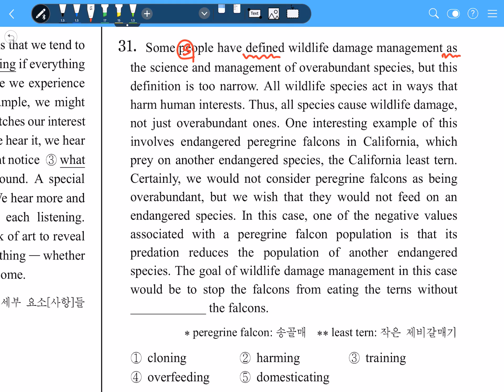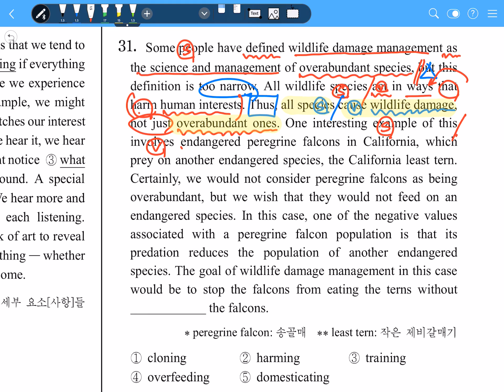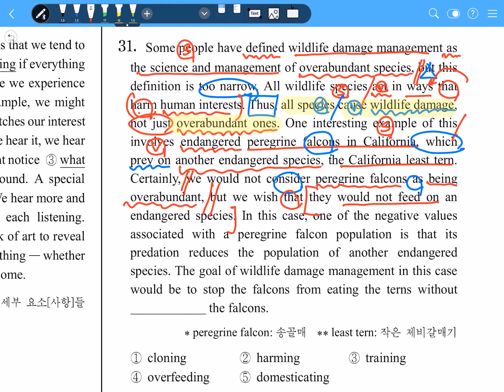2020학년도 6월 모의평가 영어 31번 - 빈칸추론 (수능특강 영어 TEST (1) 21번 직접연계)